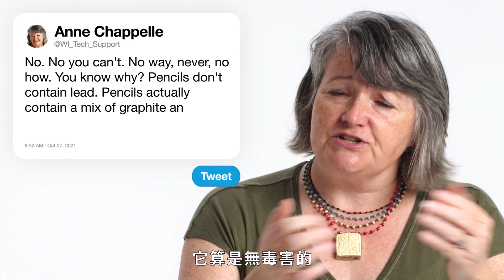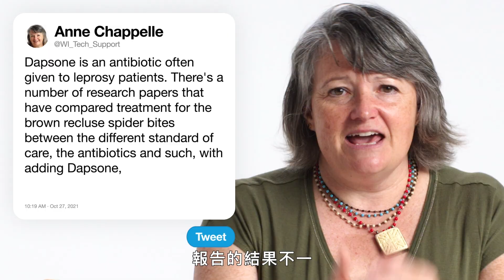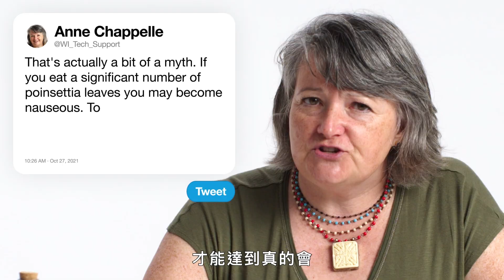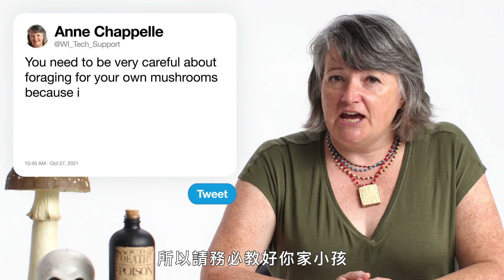眼藥水真的可以用來謀殺？毒物專家解答各種毒物問題 Toxicologist Answers Poison Questions From Twitter｜名人專業問答｜GQ Taiwan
如何修復有彈孔的遺體？禮儀師為你解答
毒物學家 Anne Chappelle 回答了推特上有關毒物的熱門問題。解毒劑如何發揮作用？ 鉛筆會讓你鉛中毒嗎？你能過量服用維生素嗎？安妮回答了所有這些問題以及更多問題！